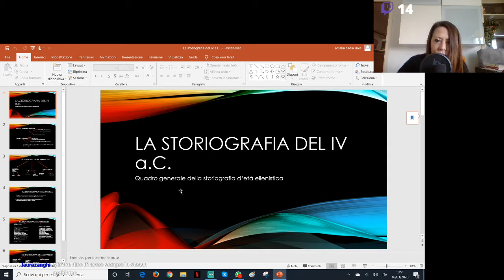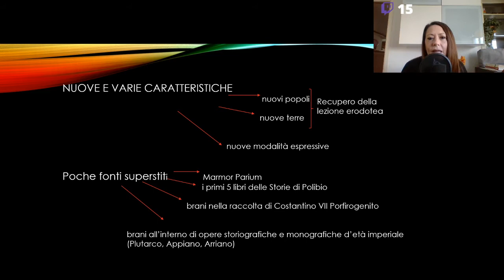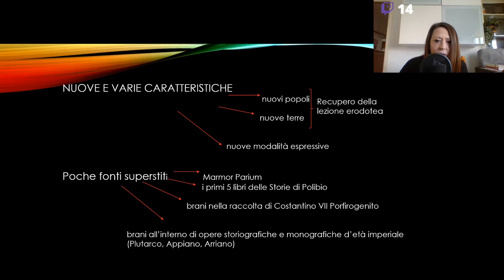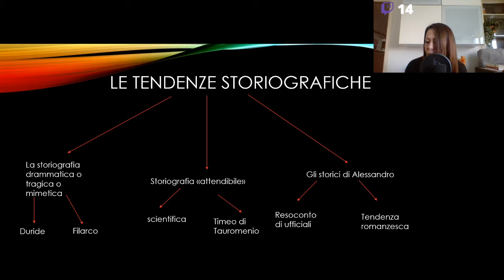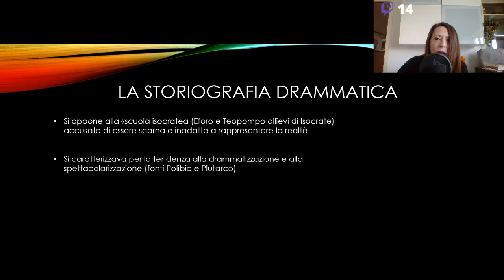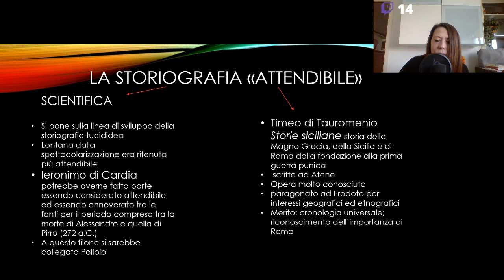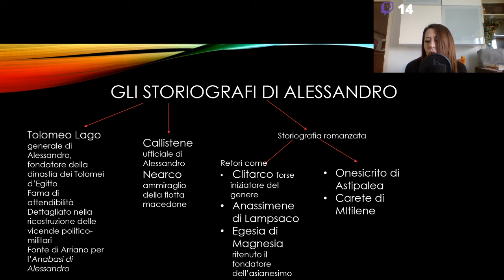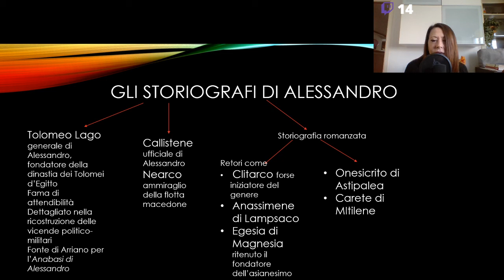La storiografia del IV a C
Quadro generale sulla storiografia prima di Polibio letteratura greca VC